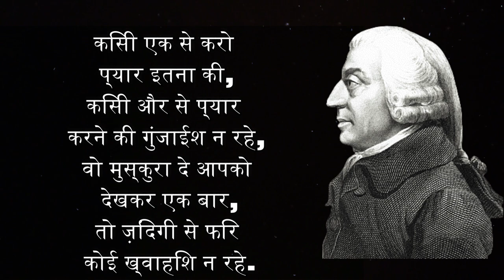Human psychology quotes in hindi | Confucius hindi anmol vachan psychology video | manovigyan video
औरतो के नितिवाचक बातें | Famous Quotes in Hindi | psychology facts in hindi | Wisdom quotes

Human psychology quotes in hindi | Confucius hindi anmol vachan  psychological facts |
Result of Karma | Hindi psychology facts | psychology facts | Human psychology

Your queries.

1) chanakya niti
2) chanakya student motivation
3) silent boy
4) chanakya ki bate in hindi motivation
5) chanakya niti for students
6) chanakya niti full in marathi
 7) chanakya niti full in hindi movie
8) chanakya dialogue
9) chanakya motivation for students
10) chanakya full movie in hindi
11) chanakya niti whatsapp status
12) success status marathi
13) chanakya status
14) chanakya motivation
15) chanakya niti status
16) chanakya niti motivation
17) studentmotivation
18) motivation by chanakya
19) Result Of Karma

Chanakya nitimotivational
Chanakya motivation
Chanakya Niti
Chanakya chapter
 Chanakya dialogues
 motivational speech
motivation video
motivation channel
Chanakya lessons for life
chanakya lessons

Media Credits:-
photos and videos: